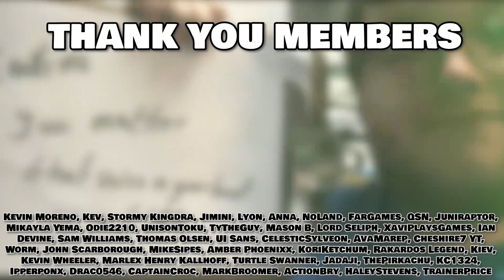Bloodshed. Bloodshed Everywhere. [REMASTERED] | Pokemon Heart Gold Soul Silver Soul Link EP 12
This series is going to be uploaded 4 times a week (MONDAY, TUESDAY, THURSDAY, FRIDAY)

Welcome to the Heart Gold and Soul Silver Soul Link with TJ and I!! More rules about what a soul link is can be found below!

Pokemon Randomizer Soul Link Rules:

1- Any Pokémon that faints is considered "dead," and must be released or stored in a specified PC box for "dead" Pokémon.

2- You can only catch the first Pokémon encountered in each area, and none else. If the first Pokémon encountered faints or flees, there are no second chances.

3- You must also nickname all of your Pokémon, for the sake of forming "stronger emotional bonds."

4- In a new area, the first encounters for both players will be, "linked," together until death.

5- If one Pokémon in a linked pair is placed in the PC, it's Soul Link partner must be placed in the PC as well.

6- If one Pokémon in a linked pair dies, it's Soul Link partner is considered dead as well.

7- If one player fails to capture their first encounter in an area, the second player must forfeit their encounter in their corresponding area.

8- Across both players parties, primary typings may not be repeated.